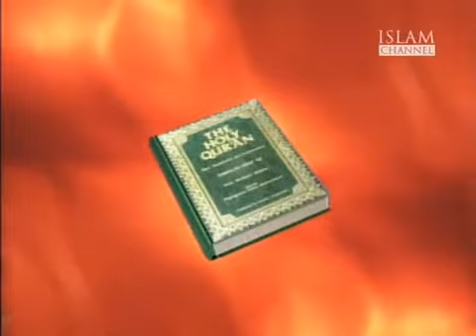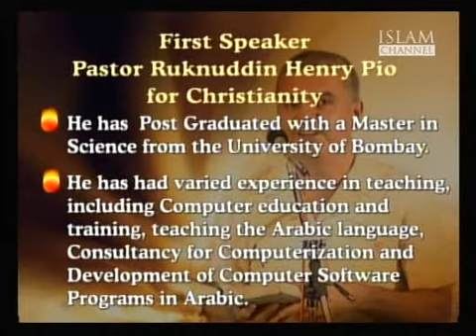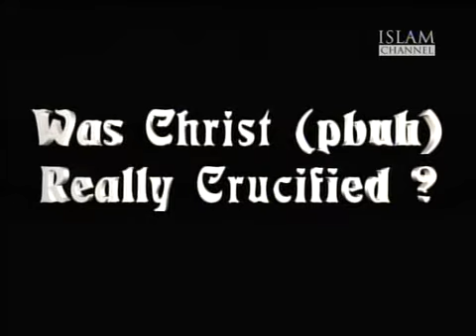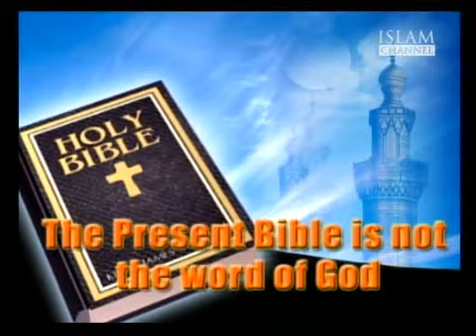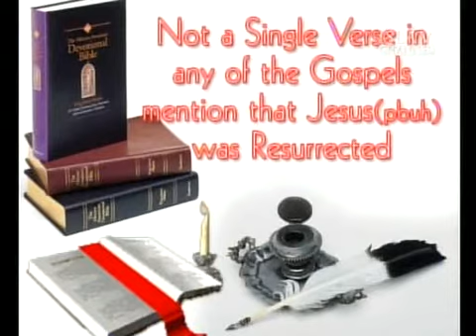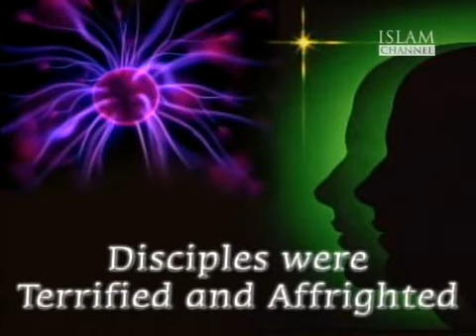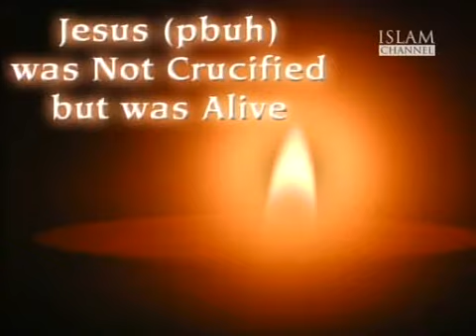Zakir Naik Debate - Was Jesus Really Crucified 1of2.avi